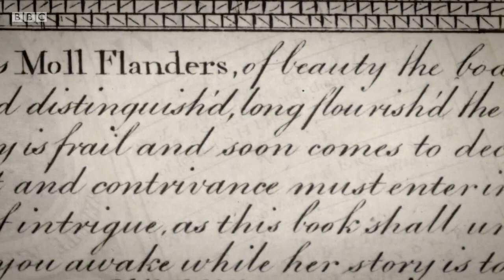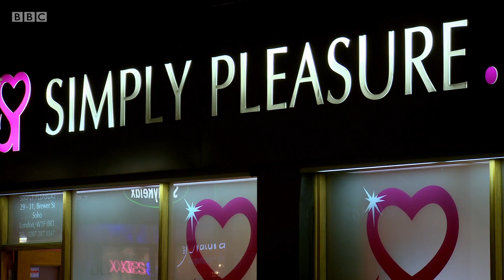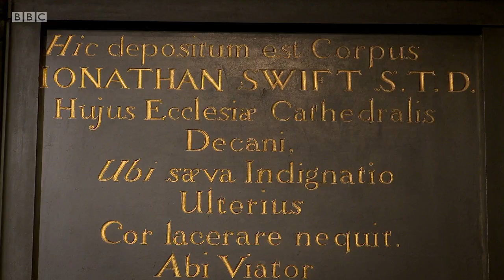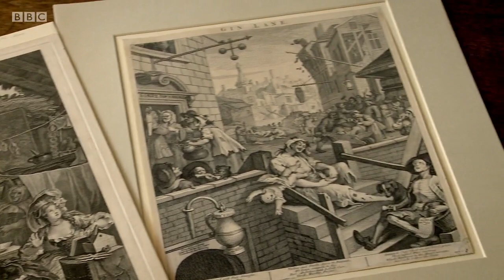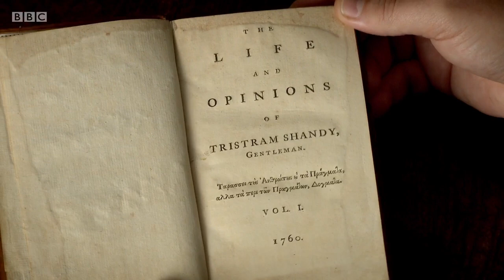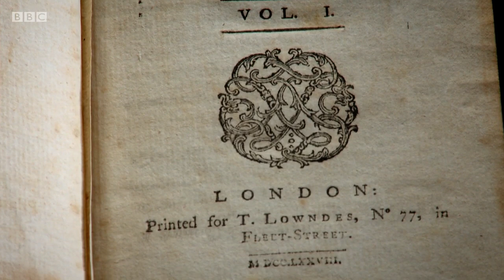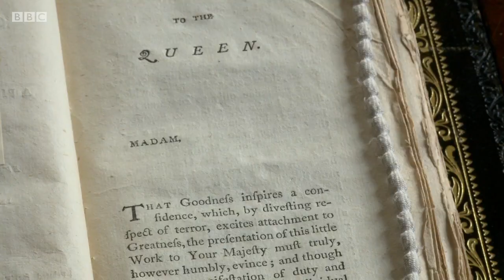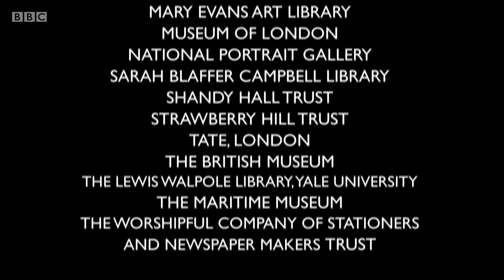Birth of the British Novel (BBC)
BBC documentary. Author Henry Hitchings explores the lives and works of Britain's radical and pioneering 18th-century novelists who, in just 80 years, established all the literary genres we recognise today. It was a golden age of creativity led by Daniel Defoe, Jonathan Swift, Henry Fielding, Laurence Sterne, Fanny Burney and William Godwin, amongst others. Robinson Crusoe, Gulliver's Travels, Tom Jones and Tristram Shandy are novels that still sparkle with audacity and innovation.

On his journey through 18th-century fiction, Hitchings reveals how the novel was more than mere entertainment, it was also a subversive hand grenade that would change British society for the better. He travels from the homes of Britain's great and good to its lowliest prisons, meeting contemporary writers like Martin Amis, Will Self, Tom McCarthy and Jenny Uglow on the way.

Although 18th-century novels are woefully neglected today compared to those of the following two centuries, Hitchings shows how the best of them can offer as much pleasure to the reader as any modern classic.